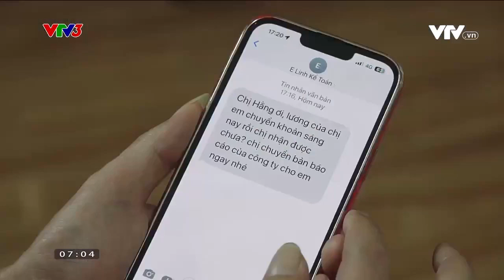Người vợ đòi ly hôn vì chồng quá keo kiệt | Sống Chậm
Quá xứng đáng =)))

Xem thêm các chương trình đặc sắc của VTV3 tại:
Fanpage: